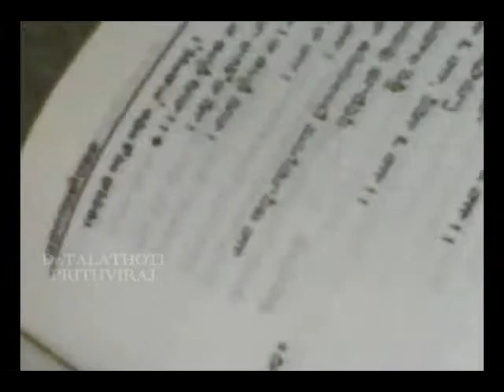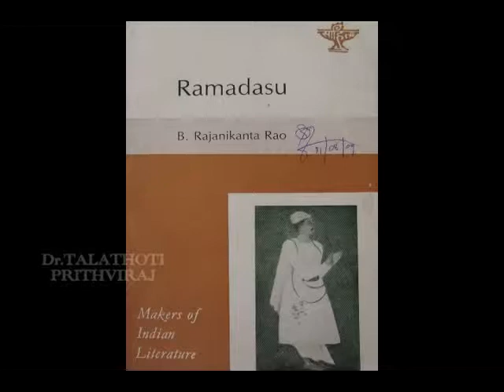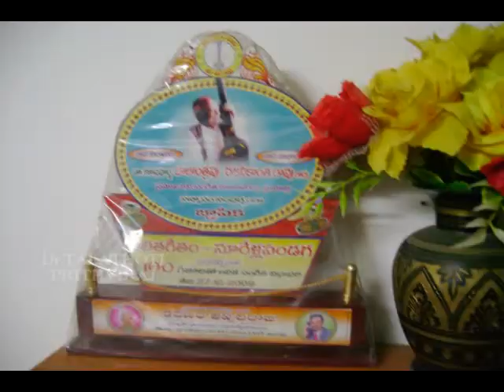Dr.BALANTHRAPU RAJANI KANTHARAO Video by Dr.TALATHOTI PRITHVI RAJ.